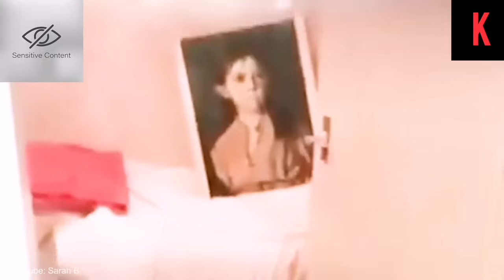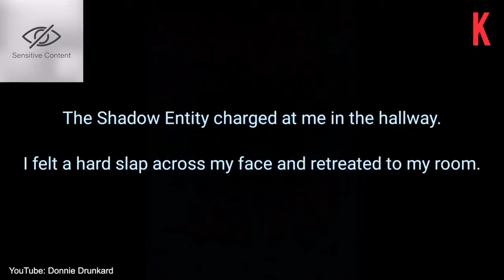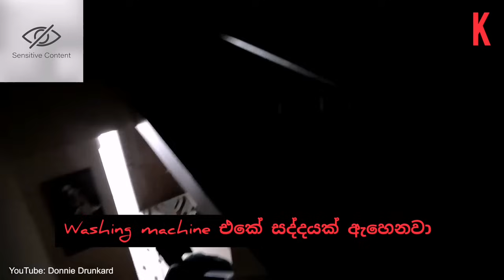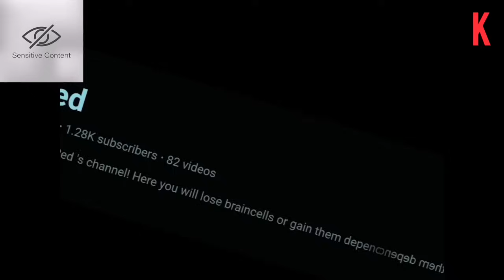කැමරාවට හසුවූ හොල්මන් part 86, Paranormal Activity ,kazzai ,holman / ghosts explained sinhala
kazzai is a curated repository of knowledge featuring the darkest, strangest, weirdest, scariest and most amazing of science, science fiction, history, technology and horror. Within you'll encounter paranormal  including the most mysterious photos that cannot be explained, mysterious creatures caught on tape, secret conspiracies, unexplained videos, aliens, UFOs,science facts and the creepiest monsters real and imagined.

Welcome to kazzai Entertainment  . We cover some of the most interesting subjects in the world! From History & Facts to Paranormal & Mysteries. It started out with list type videos, which are still , but we now also produce Series & Documentaries everyday

We’ve developed a significant following over the years of like-minded people who love to discover, explore & discuss the secrets of our planet… making Kazzi comment sections an exciting place to share your thoughts. But if you would like to share further,